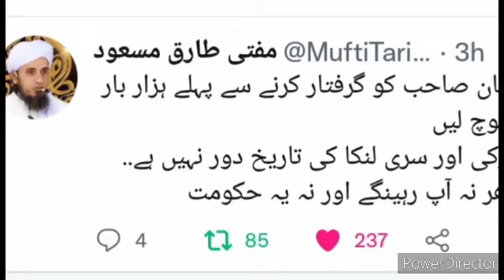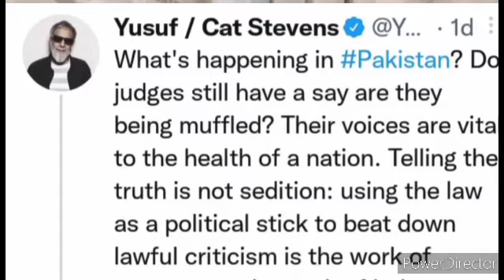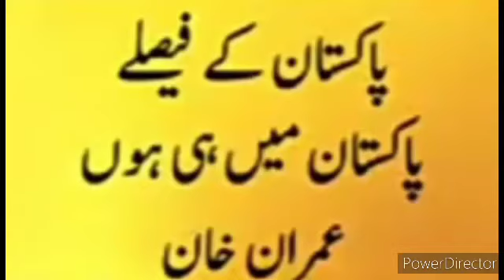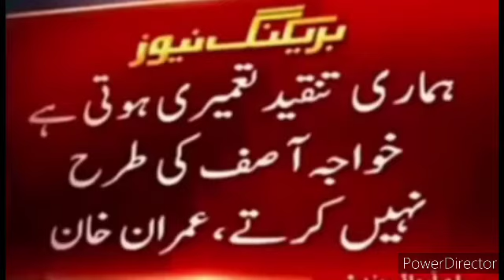Jalsa Haripur Yusuf cat Steven and Mufti Tariq Masood big statement about Imran Khan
کجھ سچیاں تے کجھ کوڑیاں گلاں